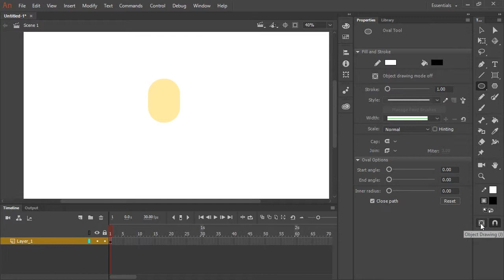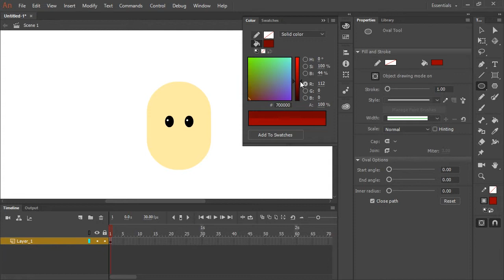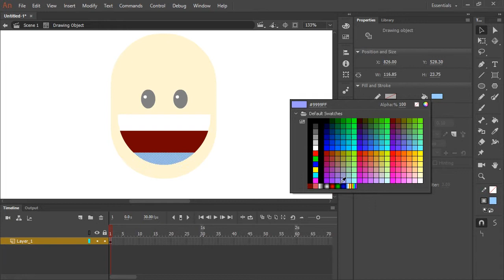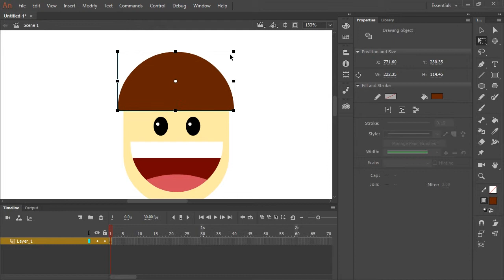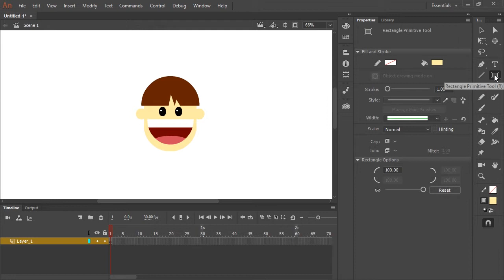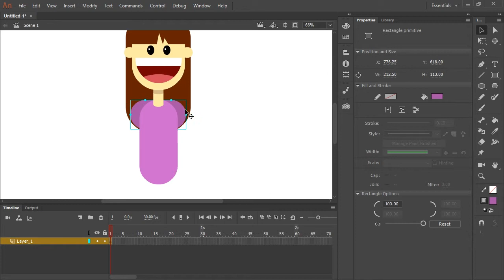How to draw a basic character using Adobe Animate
In this video, we will explore the technique of using Primitive tools to draw basic shapes to create a character. Using mostly the Rectangle and Oval tools, you will learn how to manipulate vectors to draw in a flat yet fun style that can be used for animation.